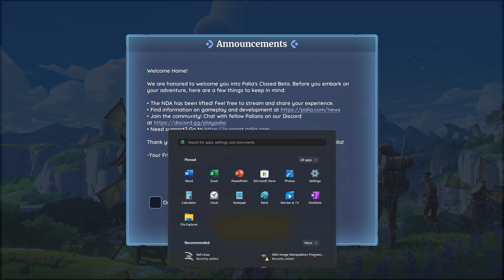Palia ep 1 getting started